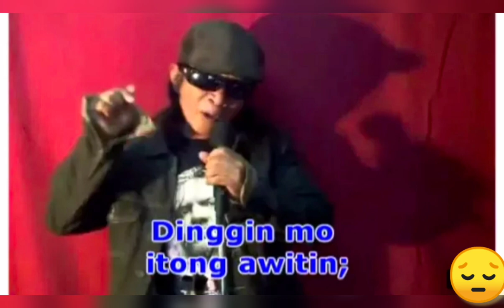RIP PUSONG BATO HITMAKER😭😭RENEE"ALON" You are always remembered in our Music Industry❤️❤️